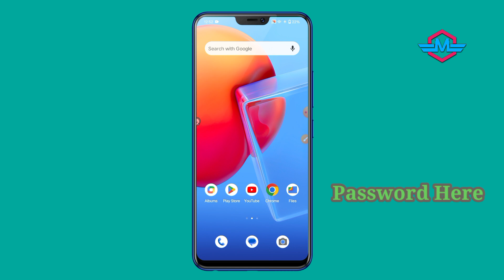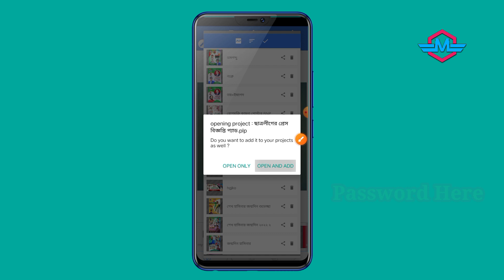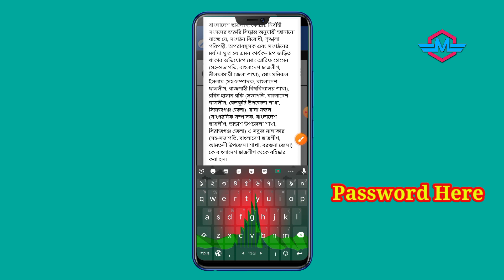ছাত্রলীগের প্রেস বিজ্ঞপ্তি প্যাড ডিজাইন plp || ছাত্রলীগের প্যাড ডিজাইন মোবাইলে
how to make a CV in mobile
political cv design in mobile
political cv design in Pixellab
ছাত্রলীগের cv ডিজাইন মোবাইল দিয়ে
how to make a resume in mobile
ছাত্রদলের cv ডিজাইন মোবাইল দিয়ে
chatrolig er cv design
chatrodol er cv design
cv free plp
plp